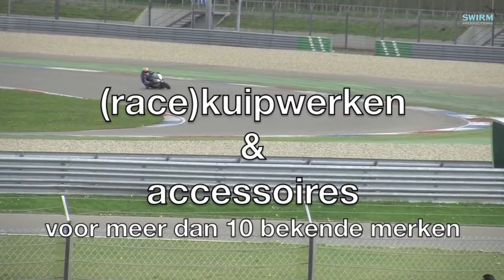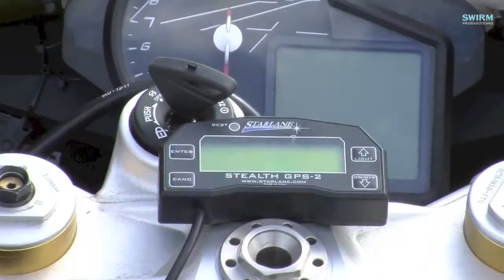ProFiberRaceParts racekuipwerken en accessoires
Compilatie gemaakt door SWIRM van de Races op TT-circuit te Assen betreffende de OW-Cup. Racer Nico Kooistra tevens dealer van Pro Fiber Race Parts neemt deel aan deze races.